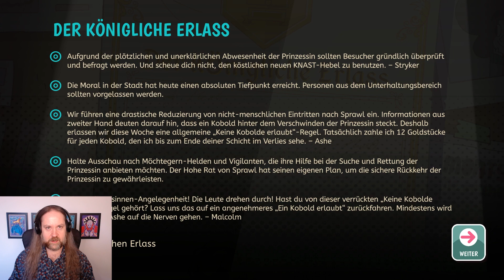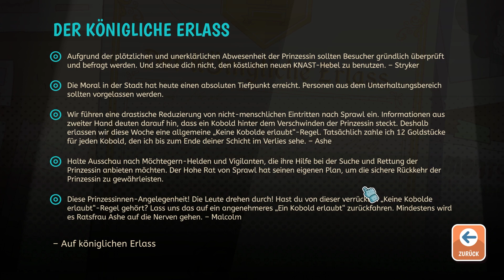Lil' Guardsman, Part 07: Ganja-Gandalfs Geschichtsunterricht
🎨 Gefällt euch Dianas Kunst? Folgt ihr auf Instagram

⏱️ Timecodes ⏱️

00:00:00 - Start von Level 4
00:03:22 - Level 4, Buttface
00:09:05 - Level 4, The Edward The Great Magician
00:15:40 - Level 4, 'Magnus The Magnificent'
00:21:10 - Level 4, Echo The Wanderer
00:27:49 - Besuch im Stadtratssaal